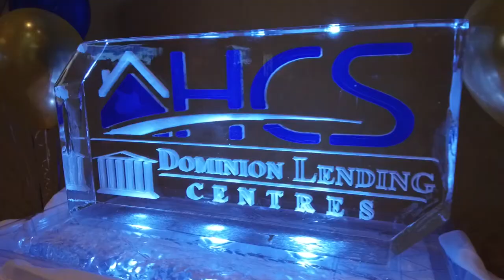DLC Home Capital Solutions Awards night 2018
This is how we like to recognize our valued brokers and lender partners. We believe in the power of Team and Culture.